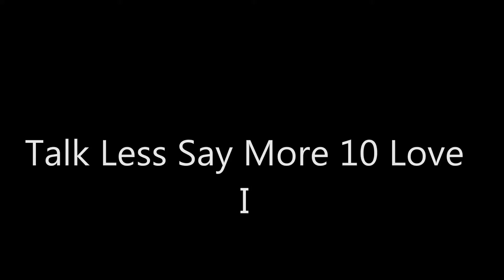Talk Less Say More 10 Love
長閑な富士山と夕日をご覧ください